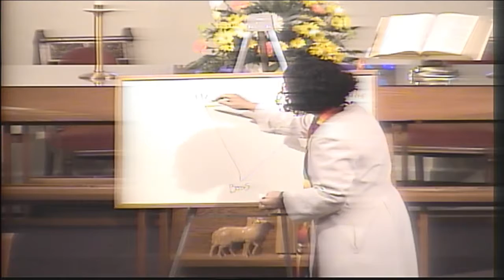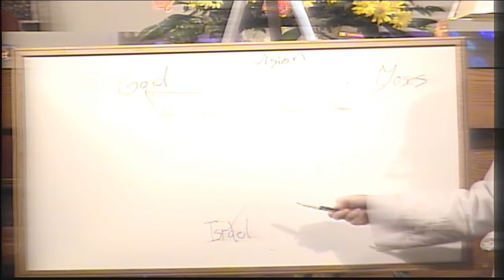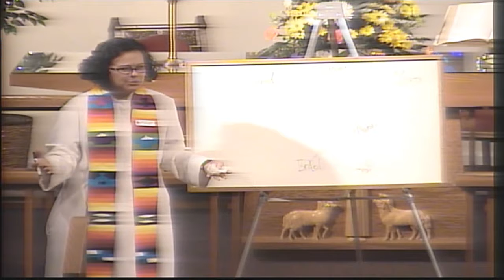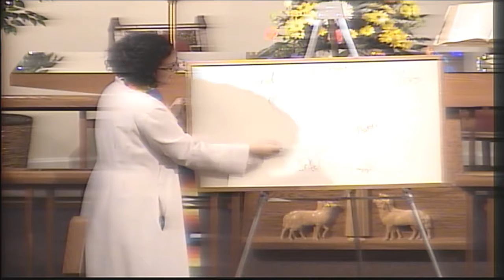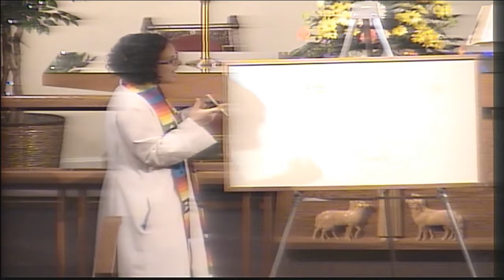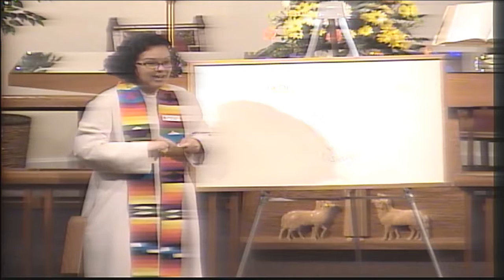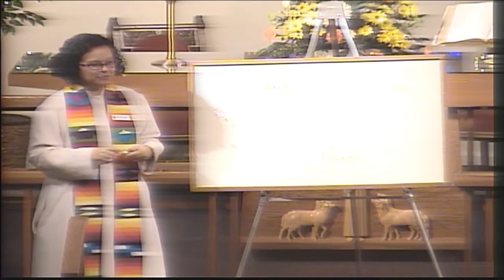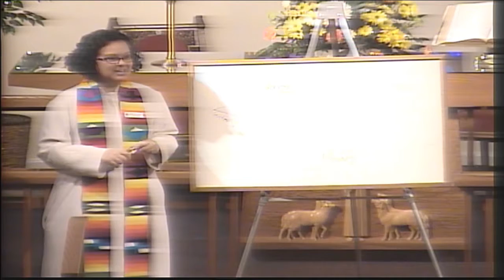"Kindness", sermon by Rev. Kate Payton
Pastor Kate Payton's "Kindness" Sermon